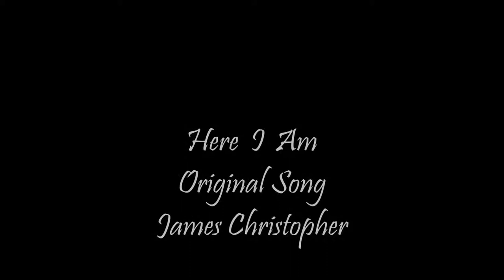(Original Song) "Here I Am" Inspirational Video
Acoustic Blues /Folk pop Original Song!